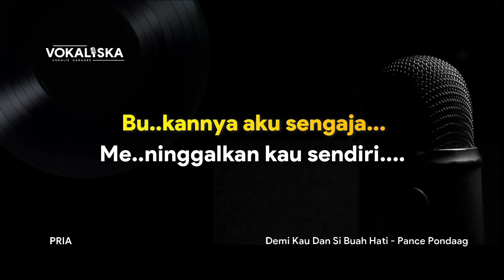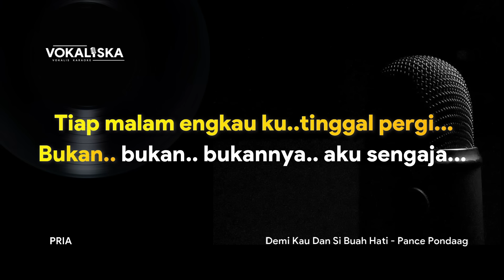Demi Kau dan Si Buah Hati (KARAOKE) - Pance Pondaag | 🎵 Nada PRIA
LIRIK

Tiada lagi kehangatan
Memang kusadari
Sering kutinggalkan kau seorang diri

Bukannya aku sengaja
Meninggalkan kau sendiri
Aku menyadari
Bukan sandiwara kasihku kepadamu

Tiap malam engkau kutinggal pergi
Bukan, bukan, bukannya aku sengaja

Tiap hari hingga malam berakhir
Ku tahu kau tersiksa karena diriku
Sejujurnya aku katakan
Tiada satu pengganti dirimu

Bukannya aku sengaja
Meninggalkan kau sendiri
Aku menyadari

Sejujurnya aku katakan
Demi kau dan...